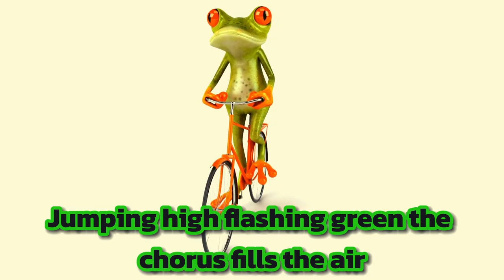Ribbit Ribbit Frog Song! Educational Music - Kids Learning Sing Along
THE BEST KIDS SONG! Ribbit Ribbit Frog Song! The best kids song about frogs created by Smarty Socks. Dive into the enchanting world of frogs with our latest release: "Ribbit Ribbit Frog Song!." 🐸 This catchy frog song is perfect for children of all ages, combining toe-tapping music with playful lyrics that will have your little ones singing along in no time.

Join us on a musical adventure as we croak, hop, and splash through the marshy wonders of the froggy kingdom. Our colorful animations and lively characters bring the magic of these amphibious creatures to life, creating an engaging experience that kids will love.

Not only is "Ribbit Ribbit Frog Song" a blast to listen to, but it also provides educational value by introducing children to concepts like animal habitats, life cycles, and the importance of biodiversity. Parents can feel confident knowing that their kids are not only having fun but also learning valuable lessons through music.

So hop on over to Smarty Socks and add some froggy flair to your day! Ribbit your way to fun with "Ribbit Ribbit Frog Song" – available now! 🎶🐸